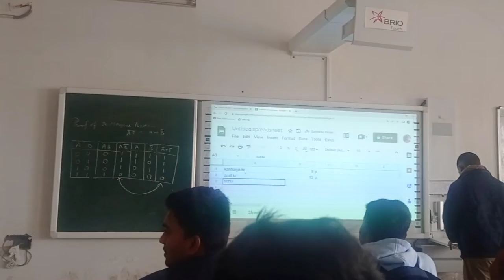Government Polytechnic Darbhanga digital classroom